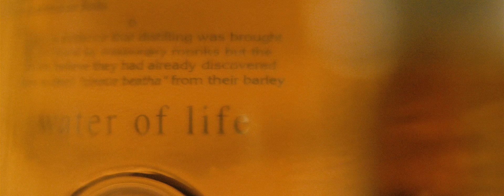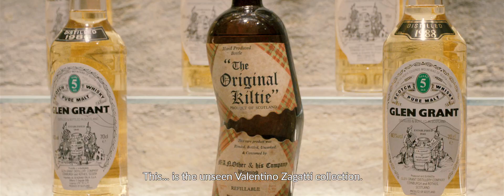Valentino Zagatti museum - Official Trailer (HD)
Official trailer of the Valentino Zagatti museum. This museum displays the worlds most famous whisky collection, also known as "The Unseen Collection".